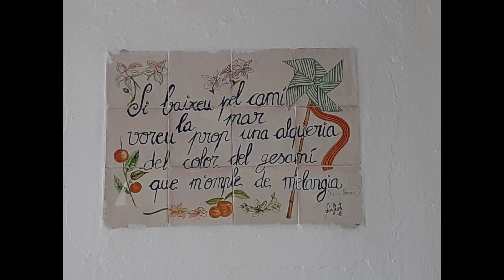Alqueria del camí la mar - Ronda Llemosina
Música tradicional valenciana. Cançó de rondalla dedicada a l'alqueria. Ronda Llemosina. Música i lletra Xavi Porcar.